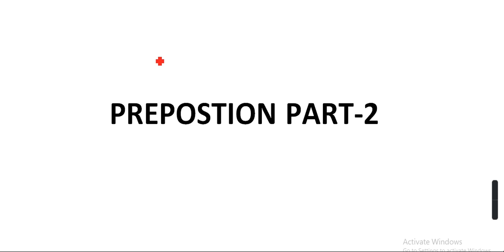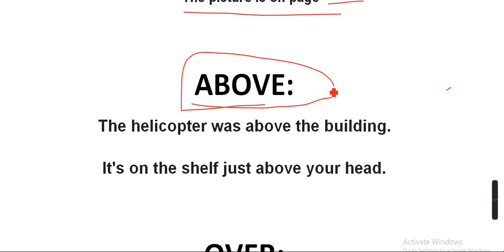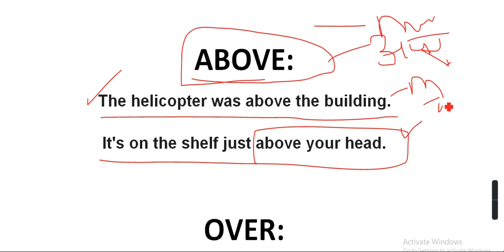IGI CSA EXAM 2022 | English Basic Preposition Part- 2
हेलो दोस्तों स्वागत है आपका अपने यूट्यूब चैनल  Learn With Job में | दोस्तों इस चैनल पर मै आपको सरकारी नौकरी की जानकारी जैसे की किस डिपार्टमेंट में कौन सी Vacancy निकली है, किसका  Admit Card आ गया है , किसकी  Answer Key आ गयी है , किसका Result आ गया है , और साथ ही साथ Private जॉब्स के बारे में भी बताता हूँ | इन जॉब्स के  Exam की भी  तैयारी  कराता हूँ |  यदि आपको मेरी बनायीं गयी वीडियो पसंद आती है तो आप मेरे इस चैनल को Like, Subscribe and Share जरूर करे | और यदि आपको मेरी किसी भी वीडियो में कोई भी कमी दिखाई देती है , या फिर आपको वीडियो से सम्बंधित कोई भी जानकारी चाहिए तो आप मुझे कमेंट बॉक्स में कमेंट जरूर करे |
धन्यवाद |